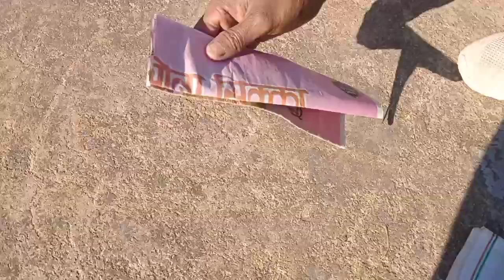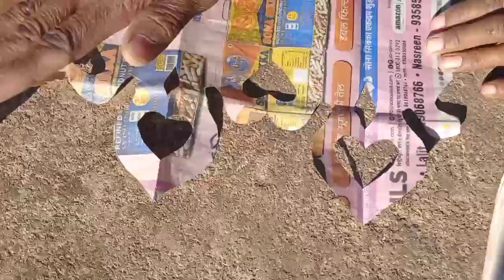Paper cutting design - paper cutting art - paper cutting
Paper fitting design - paper cutting art - paper cutting design

Paper cutting decoration / paper katni ki design - paper cutting design

Paper cutting design - paper craft design - paper design - paper cutting

अखबार की कट्टीगं डिजाइन - paper cutting design - akbar katni ki design - paper cutting - paper craft

Paper decoration craft - paper cutting design - paper craft - paper cutting - paper art

Holi spical with paper cutting / paper cutting design - paper cutting design

paper cutting
pepar dizain
paper ki design
paper design
paper craft
Newspaper cutting
Pt ujjawal